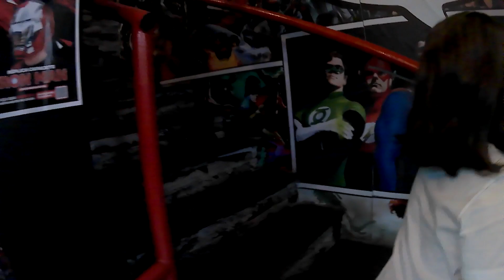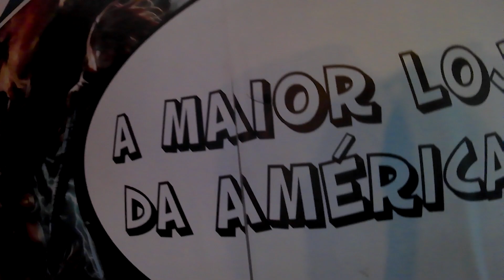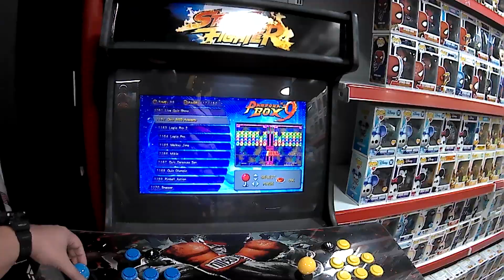Passeio na ToyShow em São Paulo (feat. Isadora Davis)